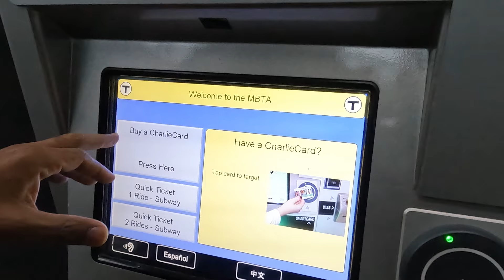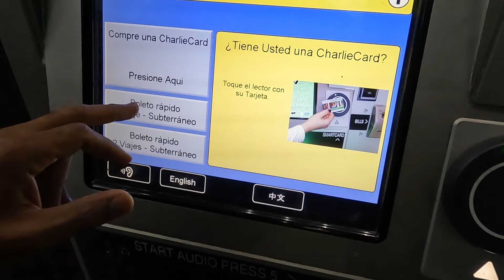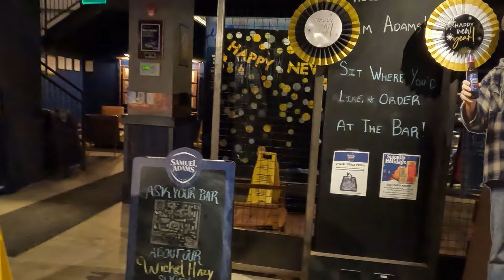Que hacer en BOSTON MASSACHUSETTS en un día - Lugares para visita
Visitamos la ciudad de Boston durante un día, estas son las actividades que hicimos

Qué hacer en Boston de Noche?
➡️ Visitamos el Quincy Market: Excelente opción parta comer platos Típicos de la región, adicional los precios son de los más accesibles.
Abierto hasta las 10:00 de la noche .

➡️ Visitamos la Discoteca Adan Sandler

Atractivos para visitar durante el día:
➡️ Universidad de Harvard: esta ubicado en Cambridge, puedes llegas en transporte público.
➡️ Distrito financiero: Ubicado en el centro de la ciudad.
➡️ New England aquarium: En un atractivo que puedes visitar si esta en familia

Yader Ibarra